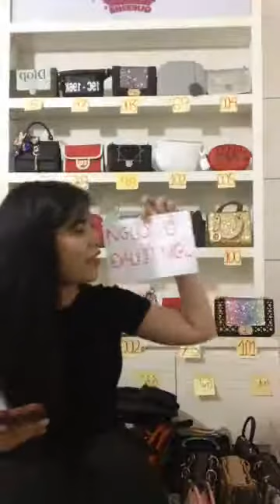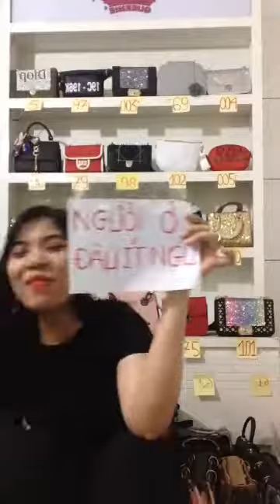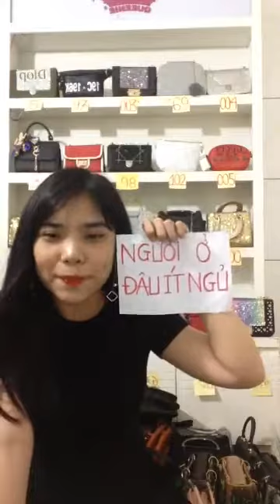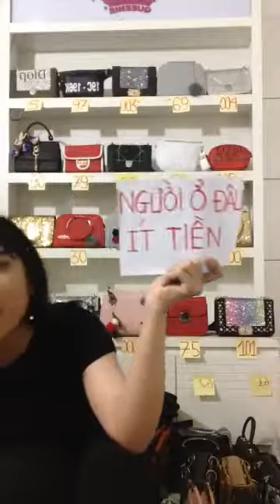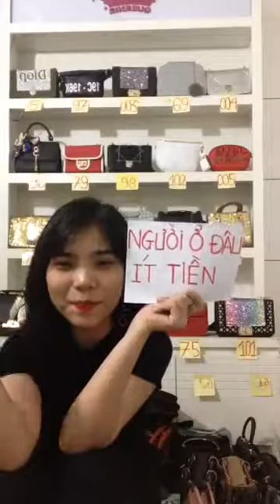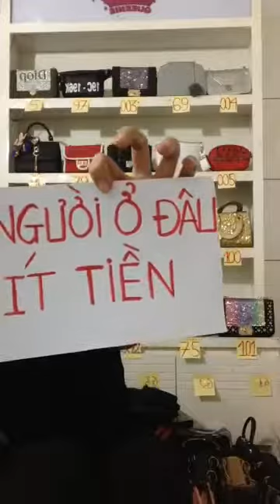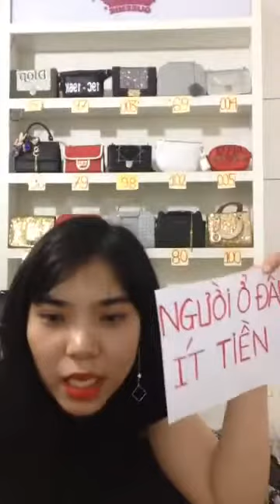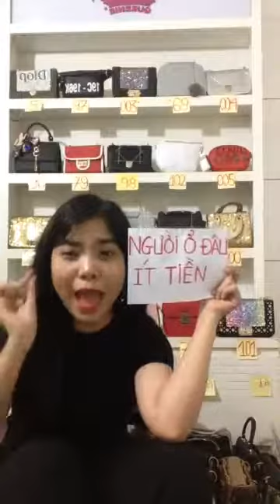Mua thanh lý tivi | Mua thanh lý máy tinh , máy in , laptop | Mua thanh lý máy photocopy , Màn hình